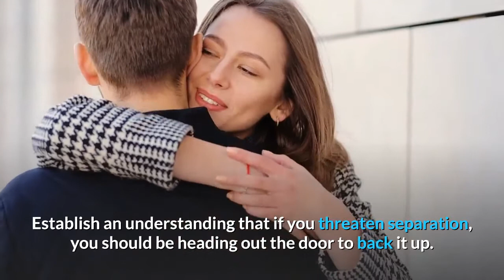🆕how To Have A Happy Marriage Life 👉 How To Have A Happy Married Life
how To Have A Happy Marriage Life, How To Have A Happy Married Life.  Get Your MAN OBSESSED with you - WATCH VIDEO: 🏽
You can find out more about how to have a happy marriage life in our channel. The video is show you 5 Tips to Keep a Marriage Exciting & about how to have a happy marriage life Topics covered:
-how to have a happy married life
-how to have a happy marriage
-how to have a successful marriage life -how to live a happy marriage life So you want to know more about how to have a happy marriage life, I did too and here is the the video I made.
How to have a happy marriage life intrigued me so I did some research and uploaded this to YT.
If you want to find out even more about how to have a happy married life I recommend you to check out our various other videos
Have I responded to all of your concerns about how to have a happy marriage life?  Individuals who searched for how to have a happy married life likewise looked for how to have a happy marriage.